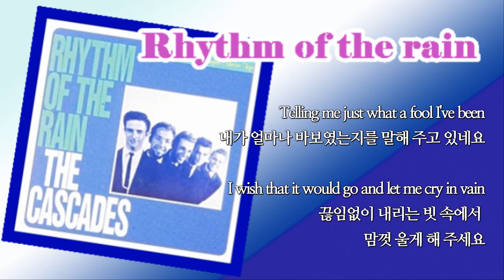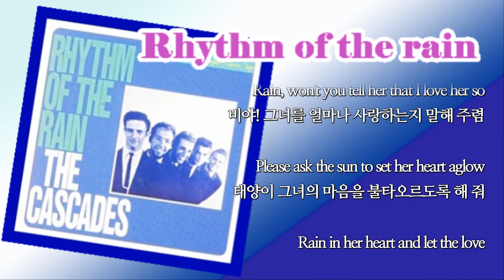Rhythm Of The Rain / The Cascade (with Lyrics & 한글자막)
Title Song / Rhythm of the rain
Artist / The Cascade